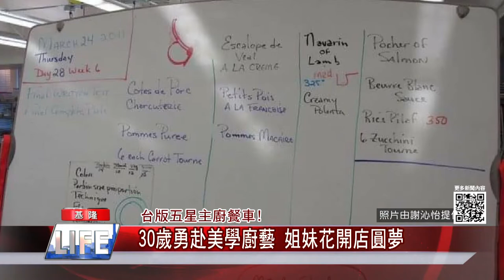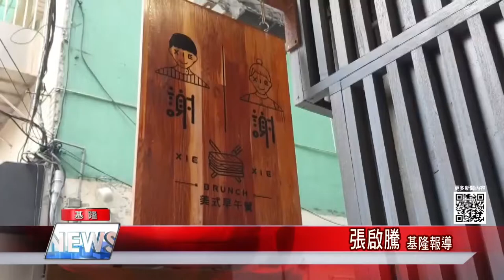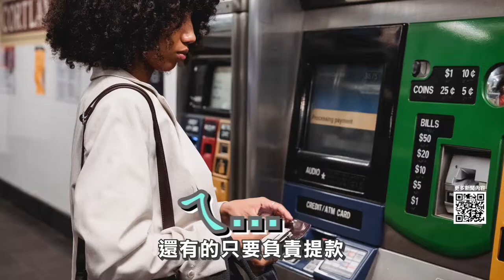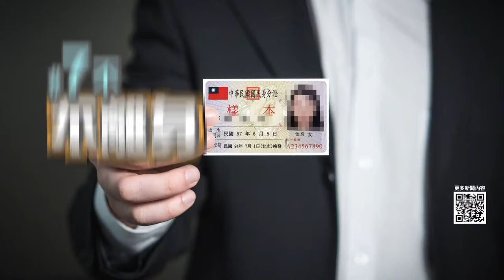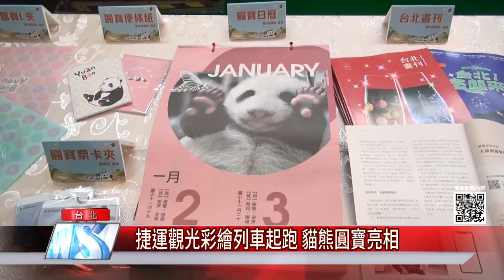中嘉新聞|1091217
01:35 張秉鈞結合薄荷關懷協會 寒冬送暖致贈生活物資
04:05 蔡適應爭取補助基隆隧道排煙車
06:45 海的味道乾拌麵! 基隆正濱彩色屋 來漁村嚐海味
09:15 台版五星主廚餐車-30歲勇赴美學廚藝 姐妹花開店圓夢
15:29 美麗基隆首獎出爐-競爭激烈 神隱之律拍出中元祭新意奪12萬
21:09 捷運觀光彩繪列車起跑 貓熊圓寶亮相
23:40 梁鍾暐編曲獻給台灣照生會 訴說貓狗的心聲